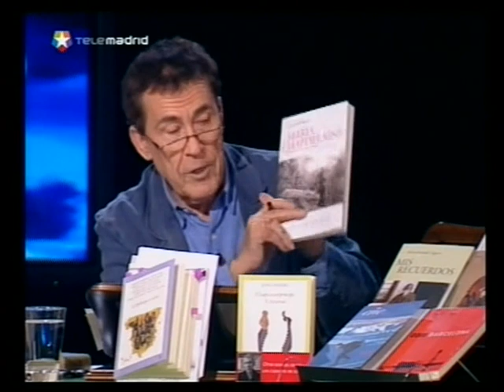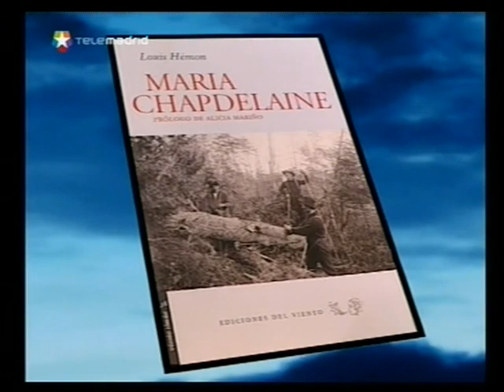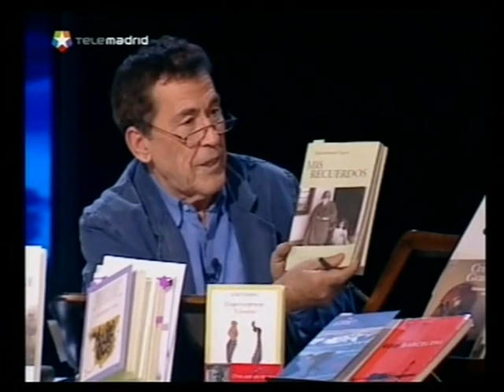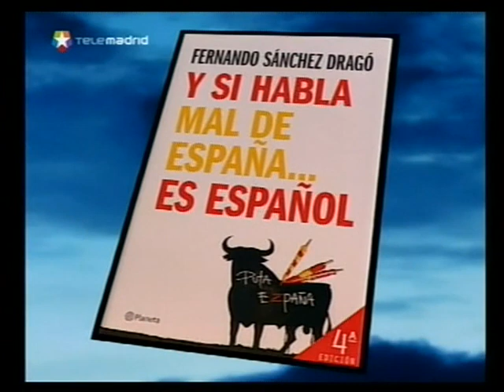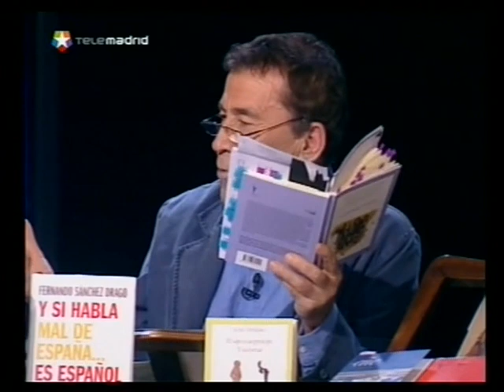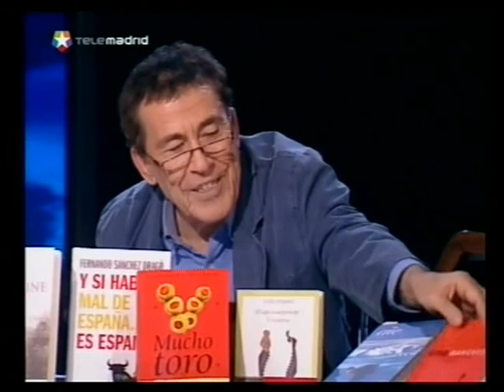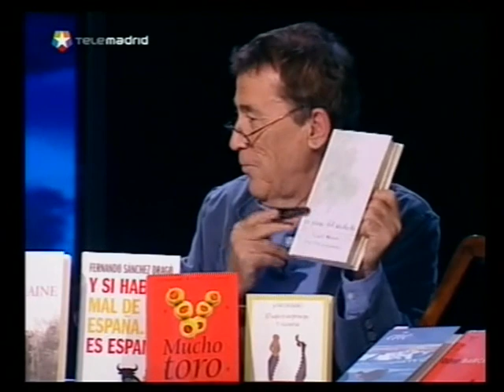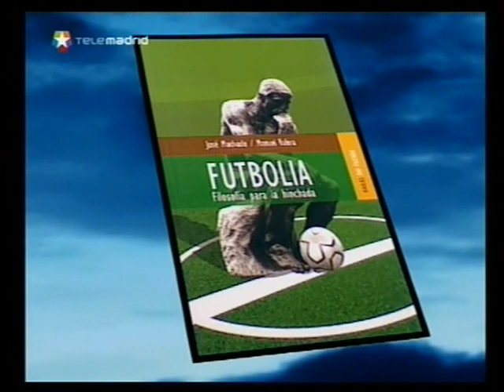#092 DRAGÓ La España que te cuento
Las Noches Blancas (fragmento)
Emisión: 9 de febrero de 2012
Invitados: José Ovejero, José Machado, Luisgé Martín, Alicia Mariño, Javier Esteban e Isabel Núñez.